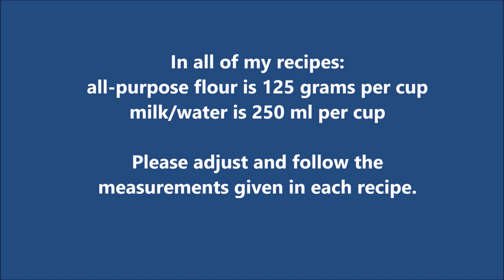PUDDING PRETZEL Recipe - Puddingbrezel - Pastry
Hi everyone, today I make Pudding pretzels or puddingbrezel. Enjoy 😍

Pudding Pretzel - Puddingbrezel
375g all-purpose flour + 2 tbsp sugar
2 ¼ tsp instant dry yeast
3 tbsp butter, melted.+ 6 tbsp for layer
250ml milk
1 egg + to apply to the dough
1 tsp salt
1 pkg Vanilla Pudding powder + 2 sugar + 1½ cups milk

Indonesian
Pudding Pretzel - Puddingbrezel
375g (3 cangkir) tepung serbaguna + 2 sdm gula
2 ¼ sdt ragi kering instan
3 sdm mentega, lelehkan.+ 6 sdm untuk lapisan
250ml (1 cangkir) susu
1 telur + untuk dioleskan ke adonan
1 sdt garam
1 pkg Vanilla Pudding powder + 2 gula + 1½ gelas susu

German
Pudding Brezel - Puddingbrezel
375 g (3 Tassen) Weizenmehl + 2 EL Zucker
2 ¼ TL Trockenhefe
3 EL Butter, geschmolzen. + 6 EL für Schicht
250 ml (1 Tasse) Milch
1 Ei + auf den Teig auftragen
1 TL Salz
1 pkg Vanillepuddingpulver + 2 Zucker + 1½ Tassen Milch

Greek
Πουτίγκα Pretzel - Puddingbrezel
375g (3 φλιτζάνια) αλεύρι για όλες τις χρήσεις + 2 κουταλιές της σούπας ζάχαρη
2 ¼ κουταλάκι της σούπας ξηρή μαγιά
3 κουταλιές της σούπας βούτυρο, λιωμένο. + 6 κουταλιές της σούπας για στρώση
250ml (1 φλιτζάνι) γάλα
1 αυγό + για εφαρμογή στη ζύμη
1 κουταλάκι του γλυκού αλάτι
1 pkg Πουτίγκα βανίλιας σε σκόνη + 2 ζάχαρη + 1½ φλιτζάνι γάλα

Arabic
بودنغ بريتزل - بودنغ بريزل
375 غ (3 أكواب) دقيق لجميع الأغراض + 2 ملعقة كبيرة سكر
2 ¼ ملعقة صغيرة خميرة جافة فورية
3 ملاعق كبيرة زبدة ذائبة. + 6 ملاعق كبيرة للطبقة
250 مل (1 كوب) حليب
1 بيضة + لتطبيقها على العجينة
1 ملعقة صغيرة ملح
1 كيلو بودرة الفانيليا + 2 سكر + 1½ كوب حليب

Portuguese
Pudding Pretzel - Puddingbrezel
375g (3 xícaras) de farinha multiuso + 2 colheres de sopa de açúcar
2 ¼ colher de chá de fermento seco instantâneo
3 colheres de sopa de manteiga derretida. + 6 colheres de sopa por camada
250ml (1 xícara) de leite
1 ovo + para aplicar na massa
1 colher de chá de sal
1 pacote de pudim de baunilha em pó + 2 açúcar + 1½ xícara de leite

Spanish
Pudding Pretzel - Puddingbrezel
375 g (3 tazas) de harina para todo uso + 2 cucharadas de azúcar
2 ¼ de cucharadita de levadura seca instantánea
3 cucharadas de mantequilla derretida. + 6 cucharadas por capa
250ml (1 taza) de leche
1 huevo + para aplicar a la masa
1 cucharadita de sal
1 paquete de pudín de vainilla en polvo + 2 azúcar + 1½ tazas de leche

Russian
Пудинг Крендель - Пудингбрезель
375 г (3 стакана) универсальной муки + 2 столовые ложки сахара
2 ¼ ч.л. быстрорастворимых сухих дрожжей
Сливочного масла 3 ст. + 6 ст. Л. На слой
250 мл (1 стакан) молока
1 яйцо + для нанесения на тесто
1 чайная ложка соли
1 упаковка порошка ванильного пудинга + 2 сахара + 1 1/2 стакана молока

Italian
Pudding Pretzel - Puddingbrezel
375 g (3 tazze) di farina 00 + 2 cucchiai di zucchero
2 ¼ cucchiaini di lievito secco istantaneo
3 cucchiai di burro, sciolto. + 6 cucchiai per strato
250 ml (1 tazza) di latte
1 uovo + da applicare all'impasto
1 cucchiaino di sale
1 confezione di budino alla vaniglia in polvere + 2 zucchero + 1½ tazza di latte

French
Bretzel au pouding - Puddingbrezel
375 g (3 tasses) de farine tout usage + 2 c. À soupe de sucre
2 ¼ cuillère à café de levure sèche instantanée
3 cuillères à soupe de beurre fondu. + 6 cuillères à soupe pour la couche
250 ml (1 tasse) de lait
1 œuf + à appliquer sur la pâte
1 cuillère à café de sel
1 paquet de poudre de pouding à la vanille + 2 sucre + 1½ tasse de lait

Thai
Pudding Pretzel - พุดดิ้งเบรเซล
แป้งอเนกประสงค์ 375g (3 ถ้วย) + น้ำตาล 2 ช้อนโต๊ะ
2 ¼ช้อนชายีสต์แห้งทันที
3 ช้อนโต๊ะเนยละลาย + 6 ช้อนโต๊ะสำหรับชั้น
นม 250 มล. (1 ถ้วย)
1 ไข่ + ทาแป้ง
ผงวานิลลาพุดดิ้ง 1 pkg + น้ำตาล 2 + นม1½ถ้วย

Turkish
Puding Pretzel - Puddingbrezel
375 gr (3 su bardağı) çok amaçlı un + 2 yemek kaşığı şeker
2 tk kuru maya
3 yemek kaşığı tereyağı, eritilmiş. + 6 yemek kaşığı katman için
250ml (1 su bardağı) süt
1 yumurta + hamura sürmek için
1 çay kaşığı tuz
1 paket Vanilyalı Puding tozu + 2 şeker + 1½ su bardağı süt

Dutch
Pudding Pretzel - Puddingbrezel
375 g bloem voor alle doeleinden + 2 eetlepels suiker
2 ¼ theelepel instant droge gist
3 el boter, gesmolten. + 6 el voor laag
250 ml melk
1 ei + om op het deeg aan te brengen
1 tl zout
1 pakje vanillepuddingpoeder + 2 suiker + 1½ kopje melk

Keith - Huma-Huma - YouTube Audio